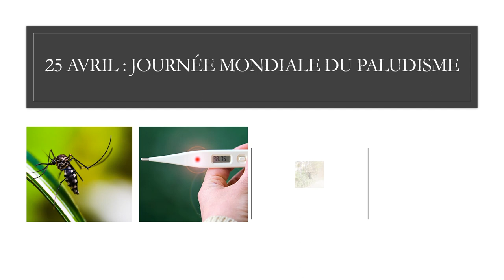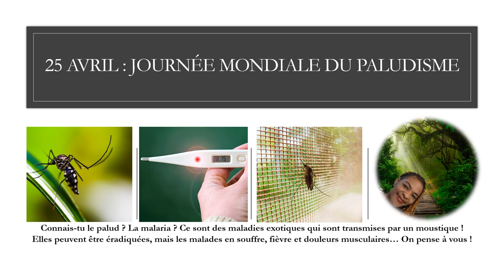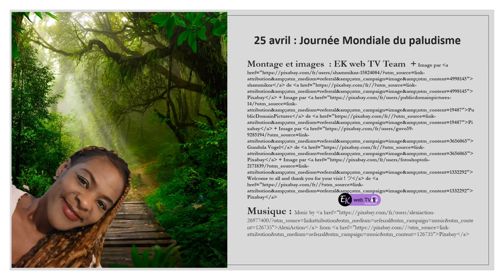Malaria, palud des maladies qui se soignent !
Avec la sauvegarde du lien parental et les manchots, c'est une journée aussi consacrée aux malades du palud ! On pense fort à vous ! Il existe des vaccins.